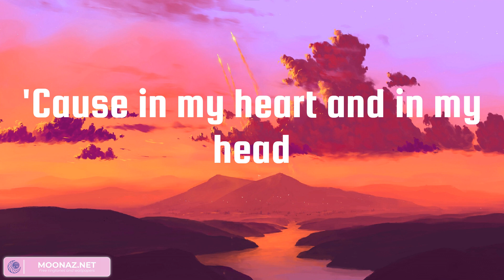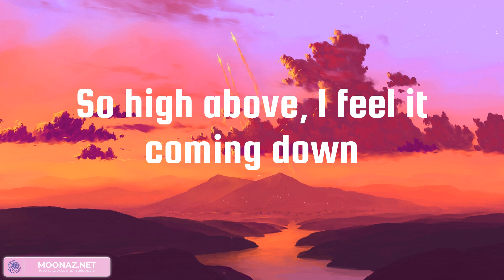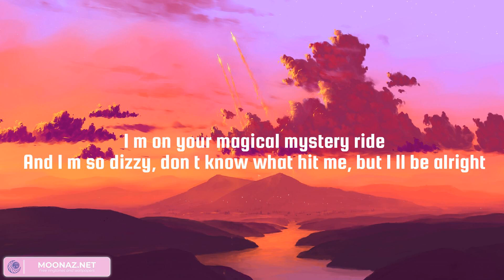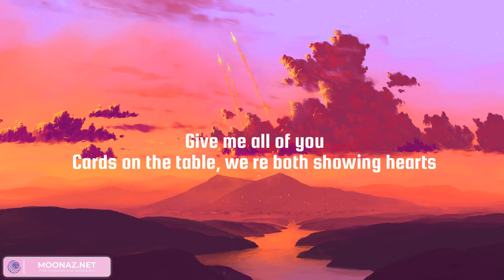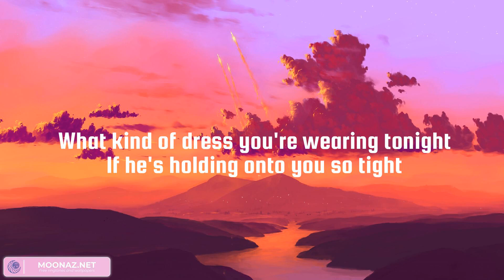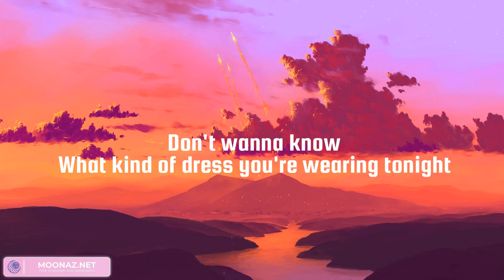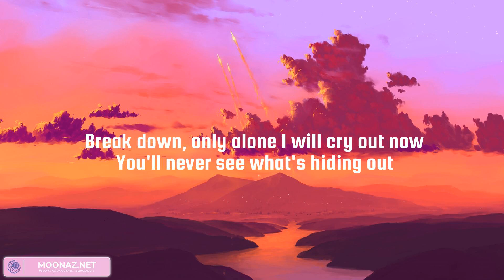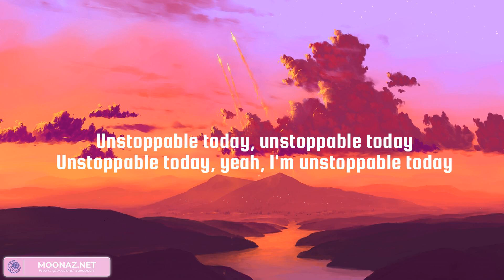Seafret, John Legend - Atlantis, All of Me | Charlie Puth, Unstoppable